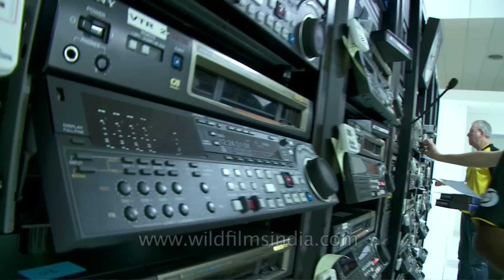VTR rack with Sony HDW M2000P HDCAM VTR's in action!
The International Broadcast Centre (IBC) is a temporary hub for broadcasters during major sport events. In 2010, the World's Commonwealth Games were held in New Delhi, India. This was the first time that India hosted the games. The games were watched by over 2 billion people, worldwide. In order to broadcast the games, an International Broadcasting Center was created. This was created and managed by Shaf Broadcasting and Global Television. The IBC acted as the media hub for the games that took place Oct. 3rd-14th. The 2010 games were the first ever to be broadcast in full HD. The IBC was the first ever of its kind and was seen as a landmark in technical design and HD broadcasting.

The IBC was inaugurated on the 20th of September, at 3:30 pm by the Honorable Minister for Information and Broadcasting of the Government of India - Ms. Ambika Soni, in the presence of Mr. Suresh Kalmadi, B. S. Lalli and Aruna Sharma of Doordarshan, the national broadcaster.